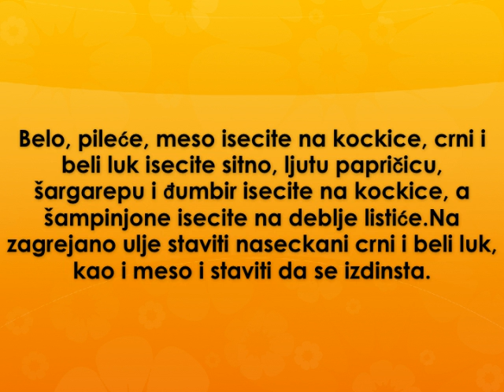Piletina sa crvenim pasuljem Recept 2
recept za piletinu sa crvenim pasuljem